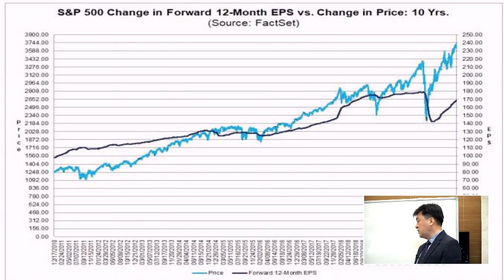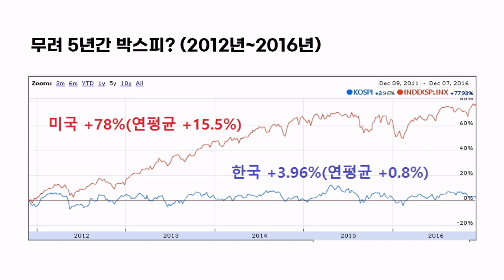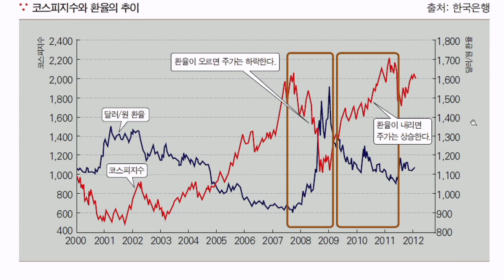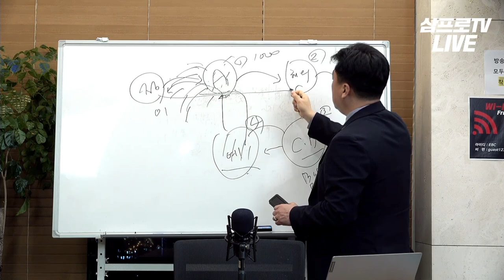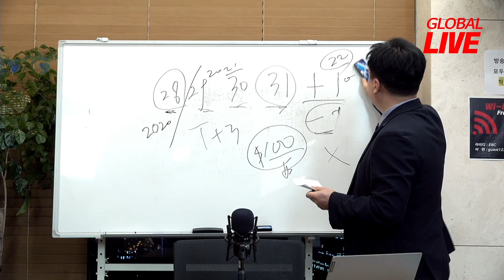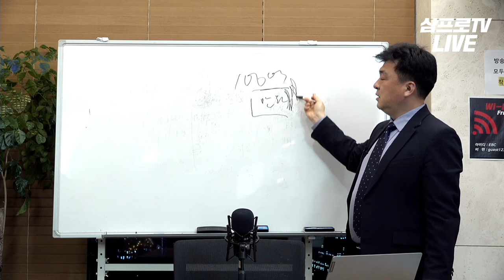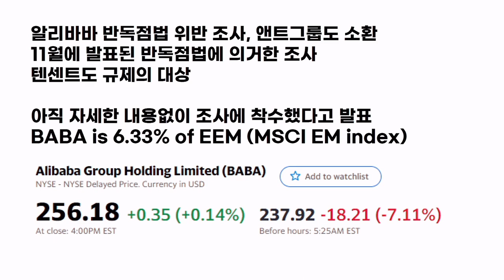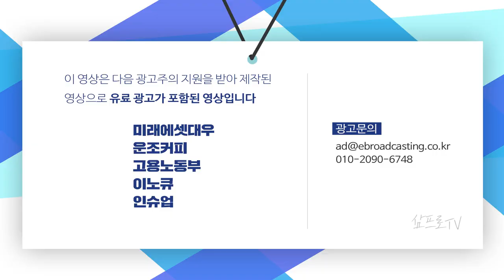지금 당장 미국 주식을 해야하는 이유 f. 장우석 본부장